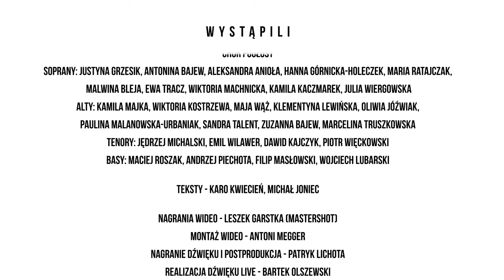Lamentacje - Wacław z Szamotuł wobec XXI. wieku #8 Koncert w Scenie Roboczej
Lamentacje - Wacław z Szamotuł wobec XXI. wieku

Lamentacje to wielowymiarowy projekt związany z nowym, zaktualizowanym spojrzeniem na twórczość Wacława z Szamotuł (ok. 1520/25 - ok. 1560), uznawanego za jednego z najwybitniejszych polskich kompozytorów, którego utwory po raz pierwszy drukowane były poza granicami Rzeczypospolitej. Renesans, w którym żył i tworzył Wacław z Szamotuł był czas niezwykle ważnym zarówno dla historii kultury, filozofii, jak i sztuki, a w tym i muzyki. Był to czas naznaczony zwrotem ku człowiekowi (humanizm). Obecny czas, w który się znaleźliśmy, też potrzebuje szczególnej uwagi i szukania wspólnoty. Jako poznańscy twórcy kultury, zainspirowani muzyką Szamotulczyka, który nauki pobierał najprawdopodobniej także w poznańskiej Akademii Lubrańskiego, realizujemy interdyscyplinarny projekt artystyczny, w którym z specjaliści z różnych dziedzin mi.in. muzykologii, antropologii, religioznawstwa, teatrologii i ekologii będą rozmawiać na temat twórczości kompozytora. Spotkania zostały zarejestrowane i będą pojawiały się na stronie

Muzyka Wacława została opracowana przez zespół kakofoNIKT & Chór Pogłosy w zupełnie nowy, oryginalny sposób łączący siłę ekspresji 35-osobowego chóru, elektroniki, bębnów ludowych, brzmienia folkloru szamotulskiego, renesansowej lutni  i awangardowych rozwiązań brzmieniowych.
Nazwa dla całego projektu - lamentacje wzięła się od odnalezionych kilka lat temu zaginionych utworów Wacława. Lamentacje nie są tu tylko historycznym odniesieniem, są krytycznym spojrzeniem, niepokojem, krzykiem rozpaczy i sprzeciwu na temat aktualnego stanu (degradacji) środowiska, ale też zagubienia współczesnego człowieka. Nie spoglądamy wysoko w niebiosa, ale przyglądamy się temu co się dzieje na Ziemi, wokół nas.
Współczesnej refleksji poddane zostały teksty, przepisane z całym bagażem doświadczeń zagadnień i problemów, z którymi mierzy się współczesny człowiek.
Ukoronowaniem tego procesu jest album Lamentacje, który przyjął nietypową formę - każdemu etapowi nagrywania będzie towarzyszył krótki dokument wideo. Łącznie 9 filmów pokazuje pracę z różnymi przestrzeniami o silnym nacechowaniu akustycznym i symbolicznym: kościoły, opuszczone fabryki, studia nagraniowe, zagajniki i zarośla ogrodów, sale teatralne i stodoły składają się na inspirujące tło pracy dla niezwykłych muzyków.

dyrygentka Joanna Sykula Sykulska

kakofoNIKT
Patryk Lichota - elektronika
Michał Joniec - złom, bębny obręczowe, tomy
Marcin Małecki -baraban, bęben obręczowy, werbel, tamburyn

Goście : Jacek Hałas - śpiew, lira korbowa
Kapela Szamotulska: Natalia Czaja-Jagielska - skrzypce Paweł Kuźniak - maryna Tomasz Kuźniak - klarnet
Marianna Kowal - lutnia Barokowa

Chór Pogłosy
Soprany: Justyna Grzesik, Antonina Bajew, Aleksandra Anioła, Hanna Górnicka-Holeczek, Maria Ratajczak, Malwina Bleja, Ewa Tracz, Wiktoria Machnicka, Kamila Kaczmarek, Julia Wiergowska
Alty: Kamila Majka, Wiktoria Kostrzewa, Maja Wąż, Klementyna Lewińska, Oliwia Jóźwiak, Paulina Malanowska-Urbaniak, Sandra Talent, Zuzanna Bajew, Marcelina Truszkowska
Tenory: Jędrzej Michalski, Emil Wilawer, Dawid Kajczyk, Piotr Więckowski
Basy: Maciej Roszak, Andrzej Piechota, Filip Masłowski, Wojciech Lubarski

teksty - Karo Kwiecień, Michał Joniec

nagrania wideo - Leszek Garstka (Shotmaster.pl)
montaż wideo - Antoni Megger
nagranie dźwięku i postprodukcja - Patryk Lichota
realizacja dźwięku live - Bartek Olszewski
światło - Jacek Nowaczyk (Fabryka Wrażeń)
PR Manager - Mariem Harzallah
promocja - Julia Wiergowska
produkcja - Dominika Mądry
tłumaczenia - Hanna Górnicka-Holeczek
koordynacja merytoryczna - Alina Mądry

organizator: Stowarzyszenie Musica Patria
Finansowanie: Samorząd Województwa Wielkopolskiego, Miasto Poznań